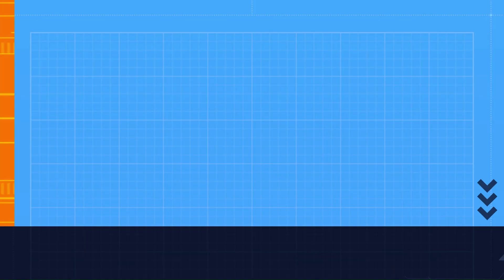Epic Clash! Minister Gudivada Amarnath and Pawan Kalyan Take their Fight to the Next Level!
Combat of Words Between Minister Gudivada Amarnath And Pawan Kalyan On Varahi Vehicle.